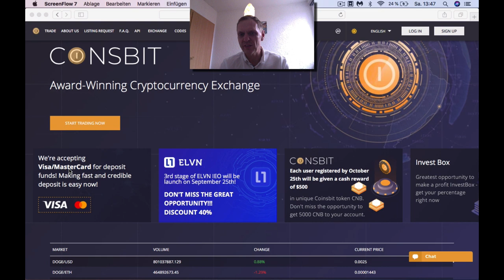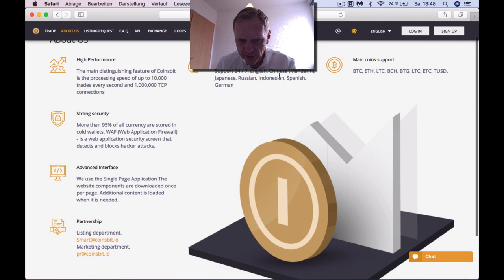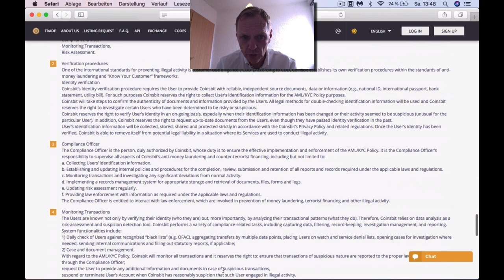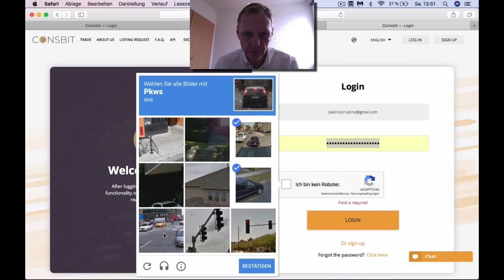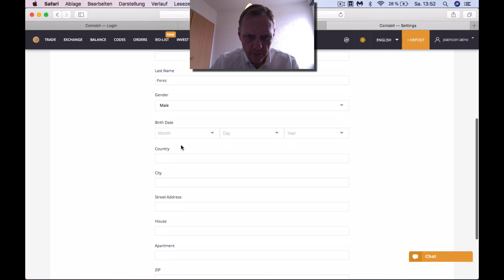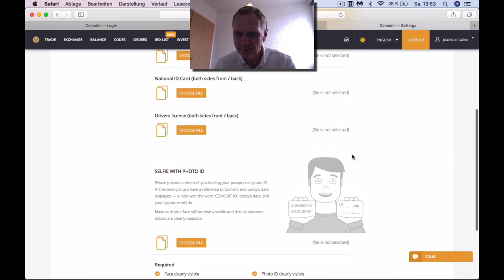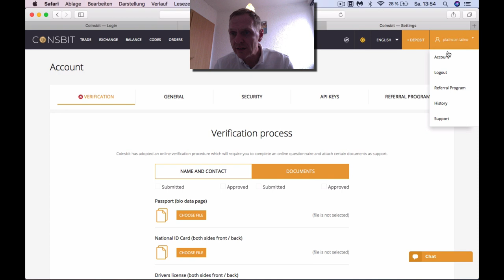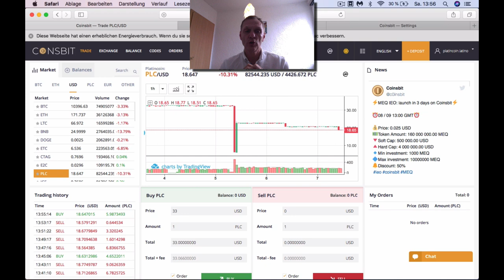*GANA* $ 500 dólares en "CRIPTOMONEDAS" al instante Ronny Röhrig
*GANA* $ 500 dólares en "CRIPTOMONEDAS" al instante

Muchas gracias por apoyar a este canal 👏🏼